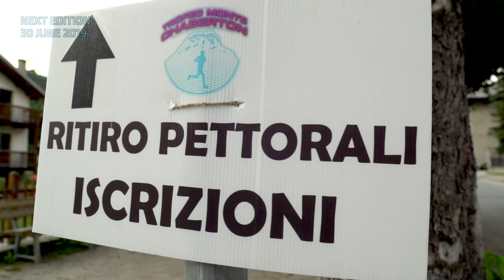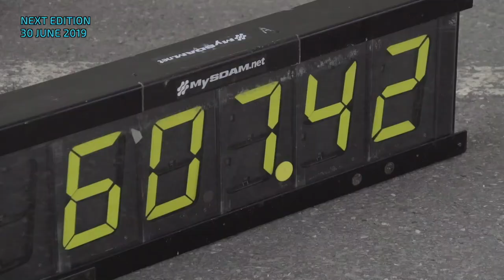Trofeo monte Chaberton 2018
Trofeo Monte Chaberton, che torna domenica 30 giugno a Cesana, insieme alla Chaberton K2 di 8 km in salita e alla Chaberton Speed Run di 9 km con 285 metri di dislivello. Il Trofeo propone 26 chilometri di skyrace e 2000 metri di dislivello: una sfida inserita nel calendario delle Skyrunner Italy Series. Video realizzato da ASD Busson di  Corsa